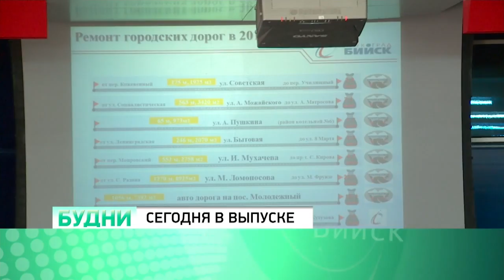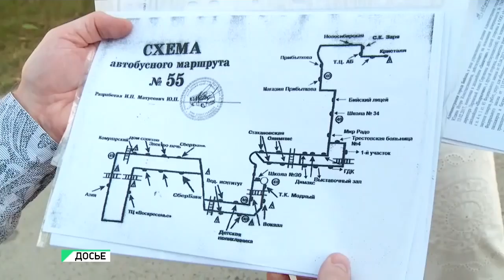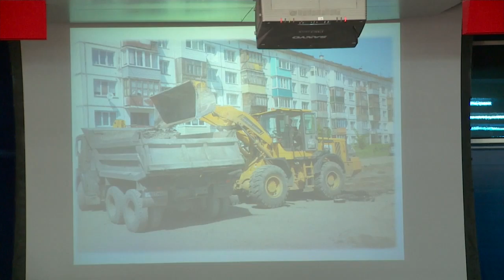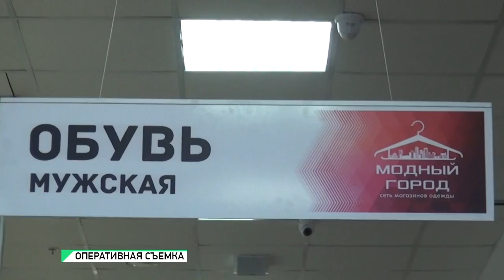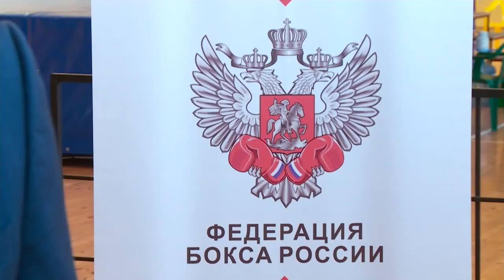"Будни" (новости, 21.03.19г., Бийское телевидение)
🌍 Анонс выпуска:

Приняли к сведению, но не все. Глава города сегодня отчитался о работе администрации за прошедший год. Как бийчане оценили труд чиновников?
Почти 500 пар контрафактной продукции. В торговом центре Бийска незаконно продавали спортивную обувь известных брендов.
Бийчане поборются за пьедестал. Сегодня в Бийске стартовало первенство Алтайского края по боксу.